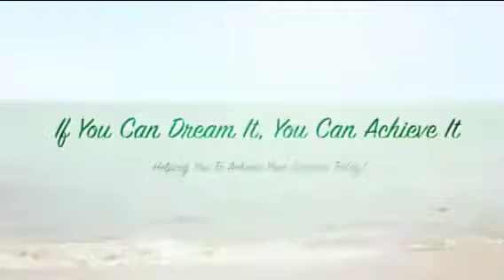Get More People To Your Local Events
Are you looking for more free tips on how to build your Network Marketing Business? and download the Network Marketing Mastery Blueprint Audio's and PDF as well as be kept up to date with the latest on how to be a better Network Marketer!